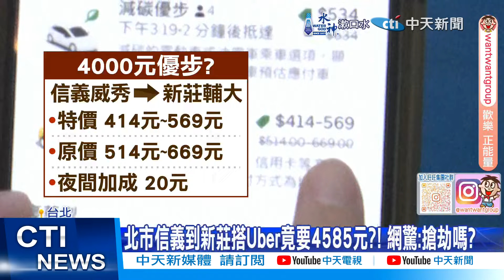【每日必看】北市信義到新莊搭Uber竟要4585元?! 網驚:搶劫嗎? 20241006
近期UBER平台也可以叫小黃！不過，卻有民眾分享，自己搭UBER小黃，出現了"4585元"的金額，引發網路討論！我們實測加上夜間加成，同樣的距離最多700元，專業的計程車司機則說關鍵在車資是司機"手動輸入"，因此恐怕是"多打了一位數"。